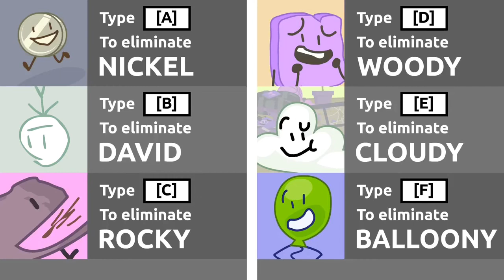BFBBB 9: Throw The Thingy’s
I Vote [A] (poopy) And [b] (shop bag)
Sub To These:

BFB9:

QYeDqGBZmwN5__&index=54&t=0s

T
H
E

V
O
T
E
S

A
R
E

R
A
N
D
O
AND THE NEXT EP IS LATER